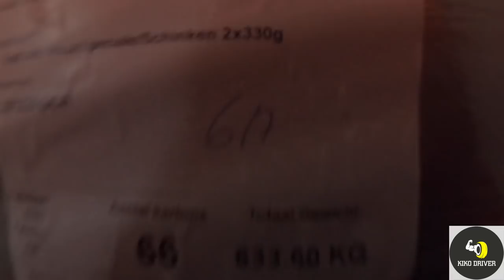Vozimo Elektricni Paletar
Ekipa! HVALA na ogromnoj podrsci.

Nadam se, da ce vam se video svidjeti.

UZIVAJ TE!